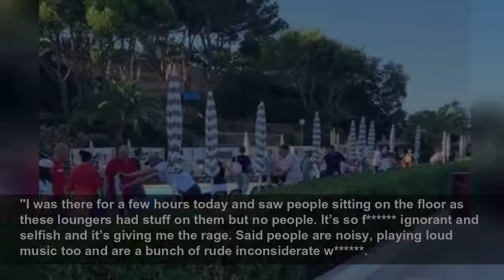Frenzied holidaymakers sprint through hotel bar to bag poolside sunbeds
Several dozen holidaymakers carrying lilos, towels and pool toys were seen running through a bar in Palma de Mallorca, Spain in a desperate bid to get to sun loungers round a pool...
Mirror
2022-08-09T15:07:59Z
Travel vlogger documents world's shortest flight
Millie Mackintosh shares tips for parents going on holiday
Travel expert Simon Calder discusses airline cancellations
Portugal and Spain face intense temperatures as heatwave hits
MASSIVE FIGHT BETWEEN PASSENGERS ONBOARD A RYANAIR FLIGHT LEAVING STAFF HELPLESS IN THE CHAOS
Heathrow ground staff vote in favour of strike
Covid: Dr Hilary provides update as UK infection rates rise in June
Spain: British expat questions enforcement of Covid passes in 2021
Boris Johnson meets New Zealand PM Jacinda Ardern
Guests at luxury chateau suffer huge leaks in bedroom
TIkToker fakes injury for VIP treatment on flight home from holiday
Sun-worshippers sprinted against one another in a desperate bid to get hold of a deckchair.
More people followed behind the first onslaught, jogging to get to the sun beds further away from the entrance while carrying lilos, towels and pool toys.
Some holidaymakers walked towards the pool, but quickly began to walk at a faster pace when they noted how many beds were taken.
Others hovered by the bar looking irritated or plonked their beach towels down on the upright seats under the umbrellas
There appears to be well over 50 people involved in the dash, which sees the poolside area filled up in a matter of seconds.
The video was shared by TikTok user Svetlana and garnered more than 2.4million views.
Svetlana pointed out that it was 9am on the sunny Spanish island - which is visited by many Brits, Germans and Dutch people - as the holiday goers bagged their seats.
In the comments, people mocked the sprinting tourists while others claimed it put them off their holidays.
One person wrote: “This makes me not want to go on holiday,” while another added: “My idea of hell.”
But, others thought the hotel was at fault.
One commenter said: “I think it should be the hotel’s responsibility to have one sun bed for every paying customer.”
Racing for a spot by the pool - and whether you should do so - is a question as old as package holidays themselves.
She wrote: "I'm in France on a lovely campsite. There are a particular group of Brits that go up the pool every morning, put their bloody stuff on about 10 loungers and then periodically pop up maybe twice in the day.
"I was there for a few hours today and saw people sitting on the floor as these loungers had stuff on them but no people. It’s so f ignorant and selfish and it’s giving me the rage. Said people are noisy, playing loud music too and are a bunch of rude inconsiderate w .
"Am I being unreasonable to complain to reception? Am so tempted to do it anonymously - they do it every day. Today they were also playing really loud rave music by their caravans because everyone on the campsite needs to hear it."